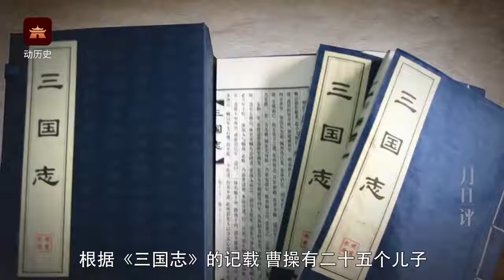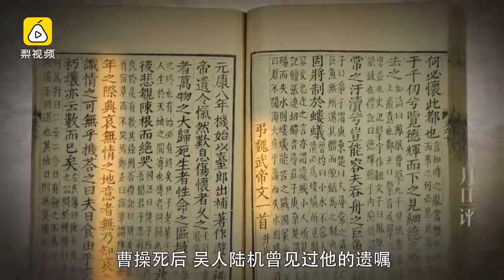曹操有25子，为何却酿出接班人悲剧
最近《军师联盟》演得火热，剧情中展现了魏国太子争夺战，剑拔弩张，拼得你死我活。后来曹魏被司马氏篡位，这都是曹操一手酿成的吗？